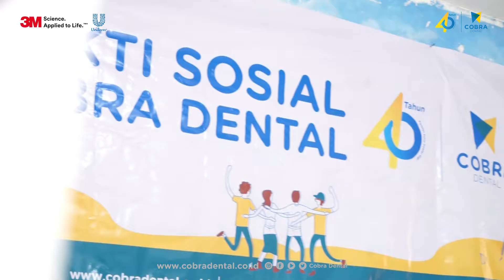COBRA DENTAL BERBAGI KEBAHAGIAAN - PANTI ASUHAN TANJUNG BARAT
Cobra dental dalam rangka tahun anniversary nya yang ke 40, melakukan berbagai rangkaian bakti sosial, salah satunya adalah di Panti Asuhan Tanjung Barat, Cobra Dental bersama 3M dan Unilever memberikan edukasi terhadap anak anak dan memberikan pemeriksaan serta penanganan

Follow Medsos Cobra Dental Lainnya untuk info seputar alat kesehatan gigi